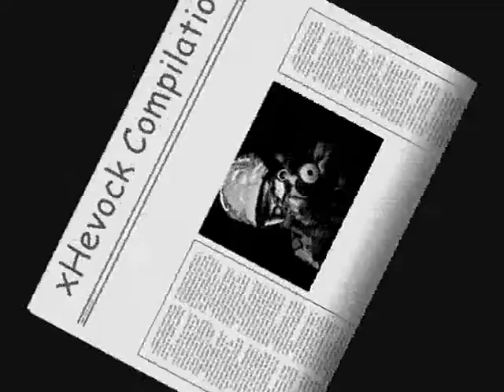Crossfire : Clan Energetic.™ [ xHevock Compilation ]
A little compilation of me " xHevock in Prison and awm " [Crossfire ]